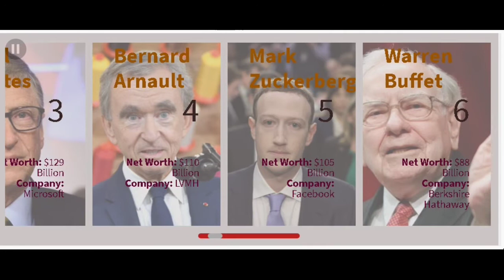Comparision Studio : Richest People In The World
Comparison Studio: Richest People In The World
These are the Richest People In the World. Have You ever wondered what are the net worth of these people?
Jeff Bezos
Bill Gates
Larry Page
Elon Mak
Mukesh Ambani